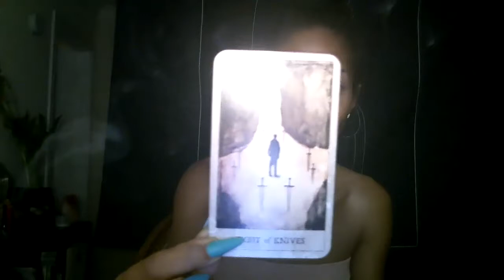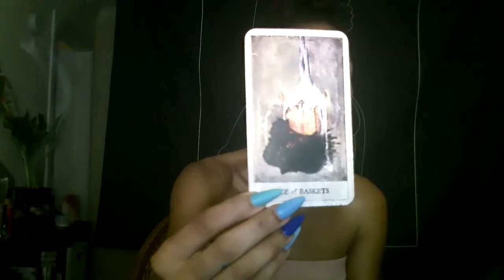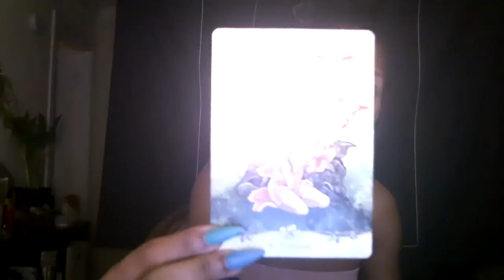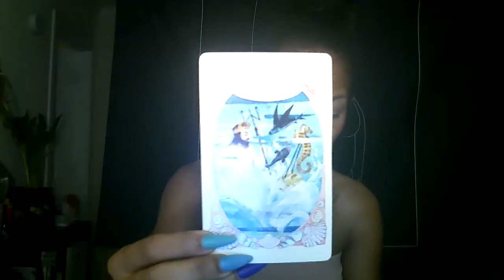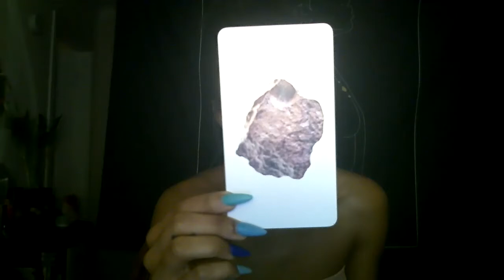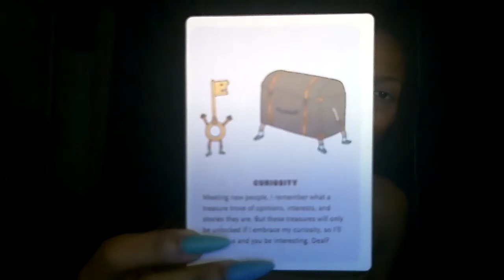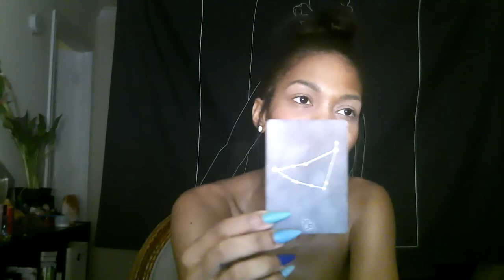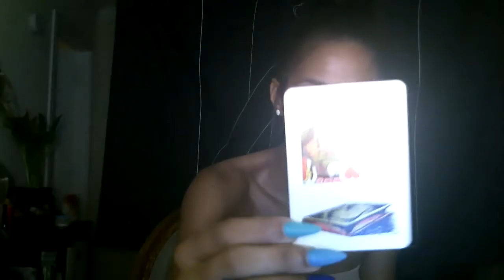Virgo Summer Solstice - Blessed!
Hi Virgo! Here is your Summer Solstice Reading. I hope that this blesses you!